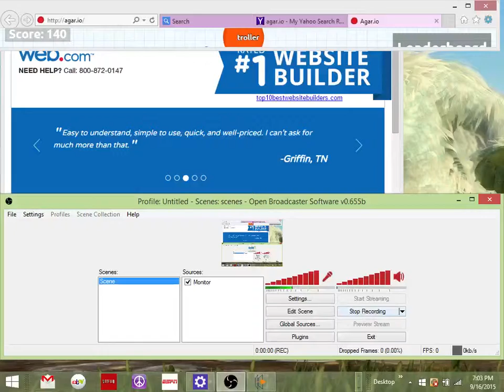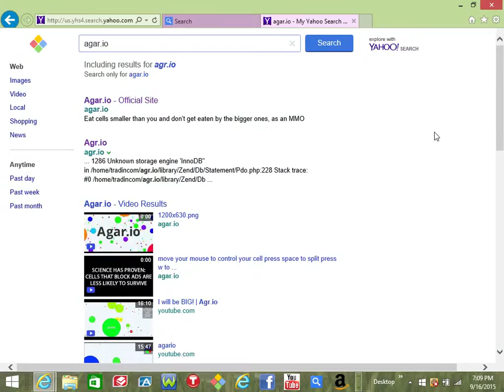agar.io GAMELPLAY SPLITTING AND TROLLING